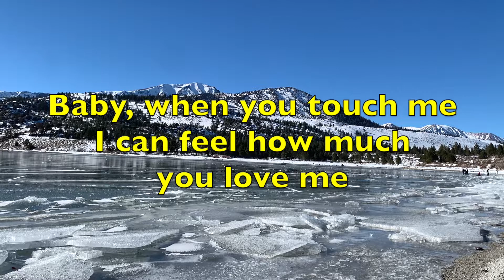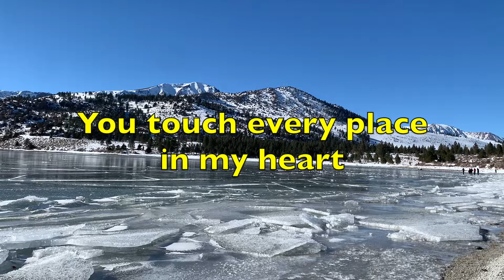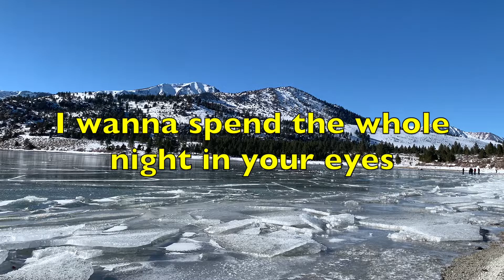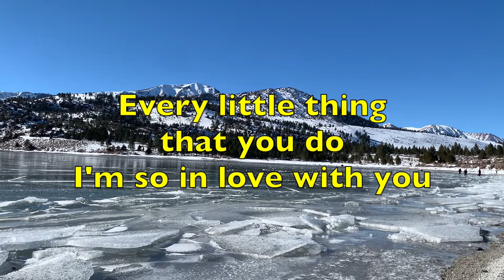Amazed - Lonestar | Lyrics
Amazed - Lonestar

Lyrics:
Every time our eyes meet
This feeling inside me
Is almost more than I can take

Baby, when you touch me
I can feel how much you love me
And it just blows me away

I've never been this close to anyone or anything
I can hear your thoughts, I can see your dreams

I don't know how you do what you do
It just keeps getting better

I wanna spend the rest of my life

Every little thing that you do
Baby, I'm amazed by you

The smell of your skin
The taste of your kiss
The way you whisper in the dark

Your hair all around me
Baby, you surround me
You touch every place in my heart

Oh, it feels like the first time every time
I wanna spend the whole night in your eyes

I'm so in love with you

Oh, (every little thing that you do)